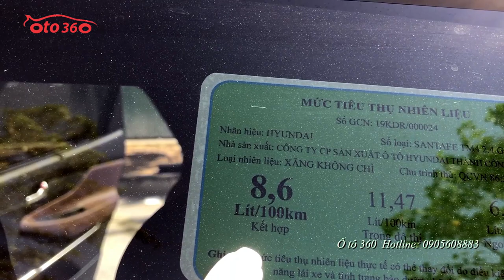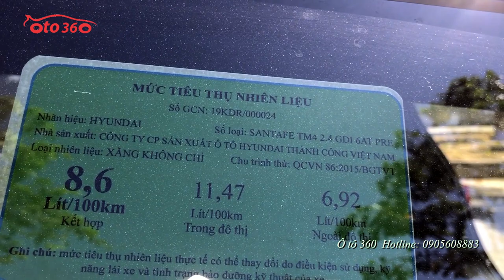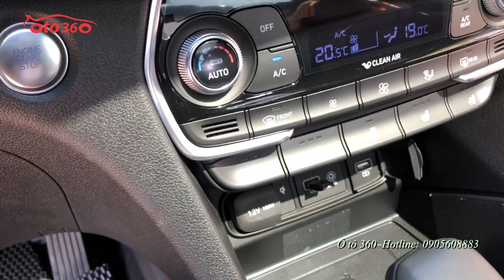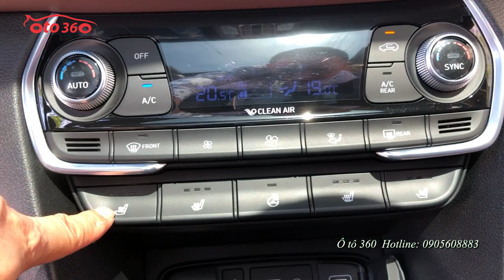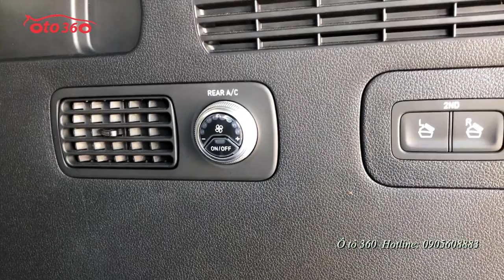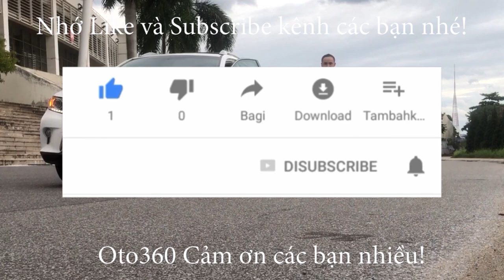Huyndai Santafe 2020 siêu lướt 3000 km vừa đăng ký xong bán luôn mới 99,99%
Bán xe Huyndai Santafe Premium 2.4L, siêu lướt vừa mới lăn bánh được 3600km sản xuất và đăng ký 08/2020, biển số đẹp, máy xăng GDI
Bản cao cấp xe chưa một vết xước, chưa bóc Nilon còn nguyên mùi mới.
Full option: khoá thông minh, stas/stop, nội thất da kết hợp màu nâu cafe và màu đen, ghế điện chỉnh điện, nhớ ghế 2 vị trí, cảm biến trước sau, canera lùi, màn hình giải trí đa phương tiện, GPS, đèn Auto full led, gạt mưa auto, vô lăng tích hợp các phím điều khiển, sang số thể thao trên vô lăng, điều Khiển hành trình cruicontro, hiển thị thông số và tốc độ trên kính lái điều hoà tự động 3 vùng riêng biệt, sạc điện thoại không dây, gương gập điện tích hợp cảnh báo vượt, cốp điện điều khiển từ xa.
✅ Hỗ trợ trả góp đến 70% giá trị xe trong 6 năm với lãi suất ưu đãi. Thủ tục nhanh gọn, đơn giản.